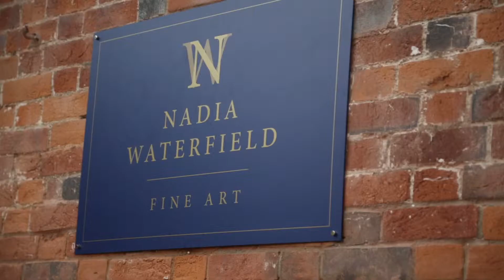Nadia Waterfield Fine Art Gallery, Hampshire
An introduction to Nadia Waterfield Fine Art

The Old Grain Barn, Goodworth Clatford, Andover
Hampshire SP11 7L